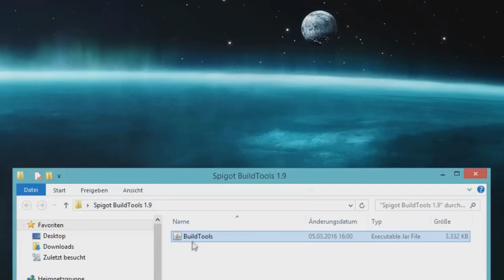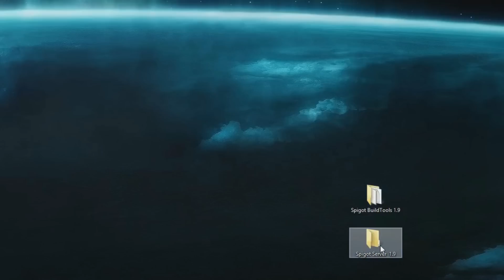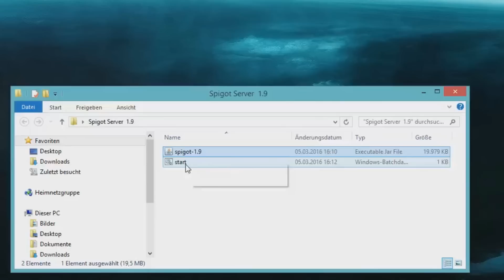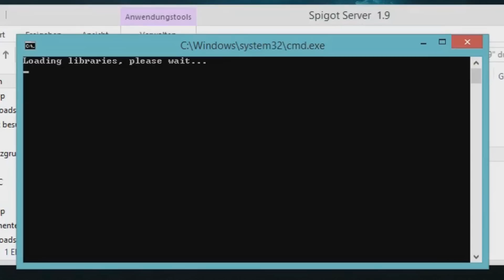Minecraft 1.9 Spigot / Bukkit Server erstellen | BuildTools | German | HD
[Sieht etwas anders aus, als auf dem Video. Einfach auf den Download Button drücken.]

► Texturepack: Dandelion

► Shader: MineCloud

► Skype: ChrisderGute1

► Music
► Adrian von Ziegler
► World Music - Kami (神)